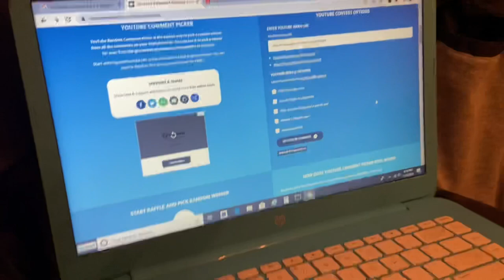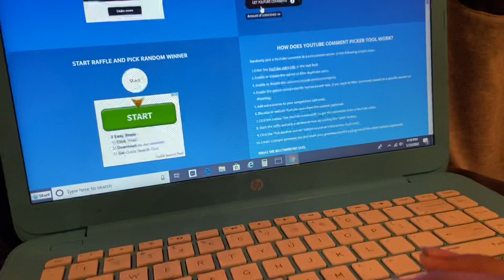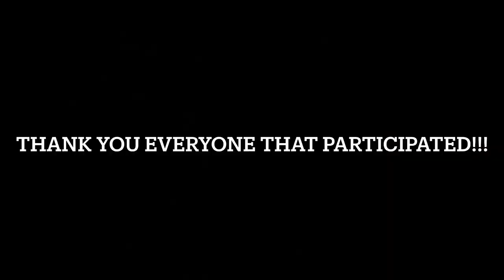2004 GMC sierra gets new wheels!!! Giveaway Winner!!!